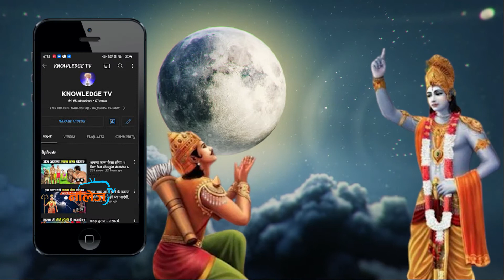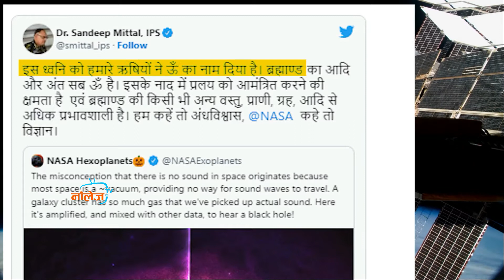जब अंतरिक्ष से आई ॐ की आवाज़ || उड़ गए पूरी दुनिया के होश | NASA | KNOWLEDGE TV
VIDEO TITLE - जब अंतरिक्ष से आई ॐ की आवाज़ || उड़ गए पूरी दुनिया के होश | NASA
LANGAUGE - HINDI

NASA scientists have recorded the sound of a massive black hole at the center of the Persian galaxy cluster 200 million light-years away from Earth. In this cluster, real sound waves moving through gas and plasma have been discovered, after which NASA has released the sound of the black hole, which is claimed to be hearing Om.

Gajendra Kaushik
From - Kawardha Chhattisgarh ( India )